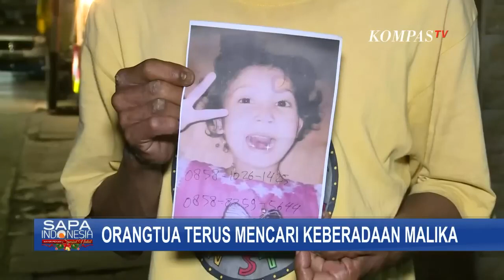Malika Bocah Korban Penculikan di Jakarta, 2 Minggu Belum Ditemukan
JAKARTA, KOMPAS.TV - Sudah dua minggu polisi belum menemukan titik terang, pasca-penculikan anak dari warga Gunung Sahari, Jakarta.
Salah satu bukti yang digunakan polisi adalah CCTV yang merekam pelaku menculik dengan menggunakan bajaj.

Tim Liputan KompasTV meninjau rute yang digunakan pelaku saat menculik Malika, dari lokasi Gunung Sahari 7a, menuju Stasiun Kota, Jakarta Utara.

Waktu tempuh dari lokasi penculikan menuju ke Stasiun Kota, sekitar 15 sampai 20 menit.

Rute ini juga dipantau polisi melalui CCTV di setiap lintasan jalan.

Namun, buramnya hasil CCTV tidak bisa jelas menggambarkan wajah pelaku.

Malika adalah anak perempuan berusia 6 tahun, buah hati warga di Jl Gunung Sahari, Jakarta.

Lokasi hilangnya Malika termasuk lokasi yang cukup ramai.

Pada saat pelaku menculik Malika tidak ada warga yang curiga karena malika yang terlihat tidak takut dengan pelaku.

Pelaku yang diketahui sebagai pemulung dan memiliki dua nama ini, sulit dilacak.

Selain tidak memiliki tempat tinggal dan kerabat, pelaku bernama Yudi alias Herman, tak menggunakan telepon seluler.